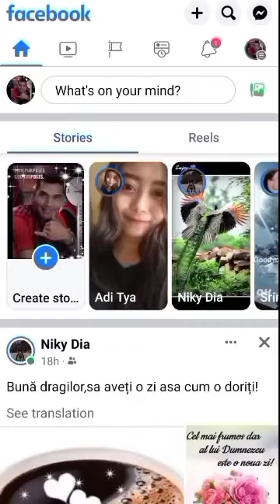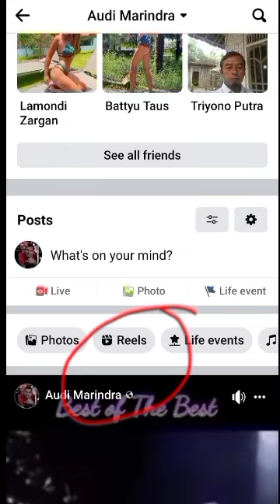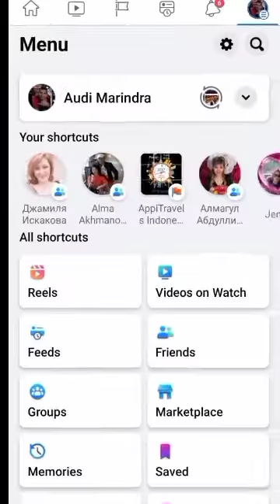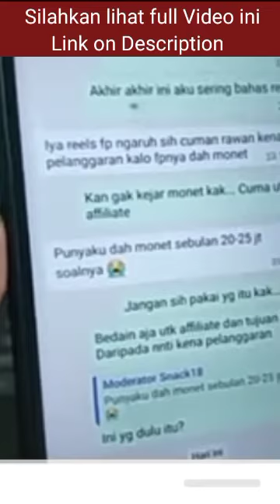Tembus Gaji 25 Jt - Modal Re Upload Video, facebookreels -Dimana lihat Video Reels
Disini kita bisa lihat Video Reels Facebook,

Channel Tutorial & Viral 🇮🇩
Lasoges TV